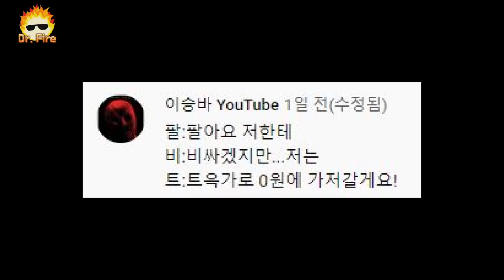밀키스로 만든 8비트 브롤러 사기당했습니다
★닥터파이어 브롤스타즈 이전영상 다시보기★